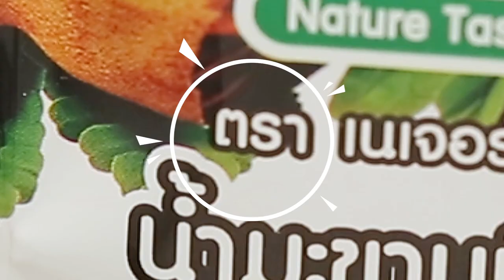แกงส้มปลาทอดหม้อไฟ คลิปการทำ โดย "อ. ยิ่งศักดิ์"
ผลิตภัณฑ์ : น้ำมะขามเปียกเข้มข้น ตราเนเจอร์เทส : Nature Taste Tamarind Concentrate
สิ่งที่ต้องเตรียมสำหรับ (ปลากะพงทอด)
ปลากะพงขอดเกล็ดบั้ง   1  ตัว
แป้งประกอบอาหาร สำหรับคลุกปลา
สิ่งที่ต้องเตรียมสำหรับ (แกงส้ม)
น้ำซุปไก่      650 มิลลิลิตร
น้ำพริกแกงส้ม     100  กรัม
เนื้อปลากะพงต้มสุกโขลกละเอียด   50  กรัม
กะหล่ำปลี และผักกาดขาวหั่น  150  กรัม
ถั่วฝักยาวมัดปมลวก   50  กรัม
แคร์รอต กดเป็นรูปดอกไม้    50  กรัม
ยอดผักกระเฉด เด็ดเป็นท่อน    50  กรัม
วิธีทํา (ปลากะพงทอด)
คลุกปลากะพงกับแป้งประกอบอาหารให้ทั่ว นำลงทอดในน้ำมันพืชที่อุ่นเตรียมไว้ ใช้ไฟปานกลาง ทอดจนสุกเหลืองตักขึ้น เตรียมไว้
วิธีทำ (แกงส้มปลาทอดหม้อไฟ)
1. ใส่น้ำซุปไก่ น้ำพริกแกงส้ม และเนื้อปลากะพง ลงในภาชนะคนให้เข้ากัน ตั้งไฟต้มจนเดือด ปรุงรสด้วย
น้ำมะขามเปียกเข้มข้น ตราเนเจอร์เทส น้ำตาลปี๊บ เกลือป่น และน้ำปลา ปิดไฟ
2. จัดผักลงในหม้อไฟ ตามด้วยปลากะพงทอด ตักน้ำแกงส้มราดลงบนตัวปลา พร้อมรับประทานขณะร้อนๆ

Line @yingsakfood